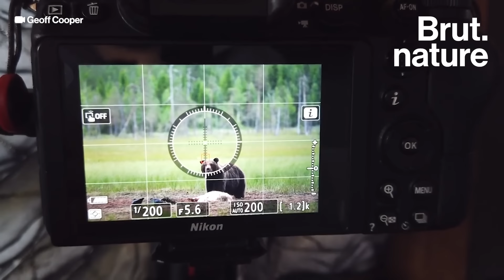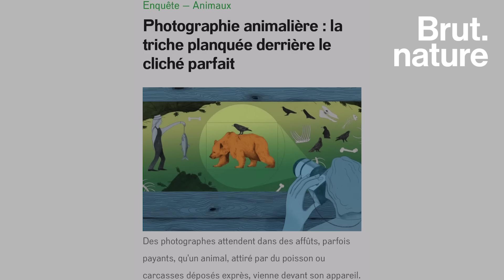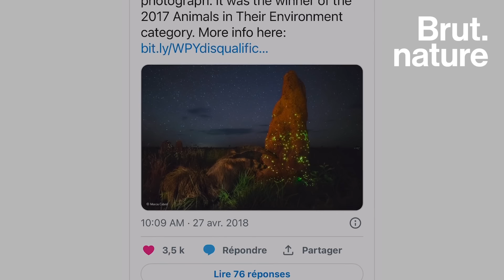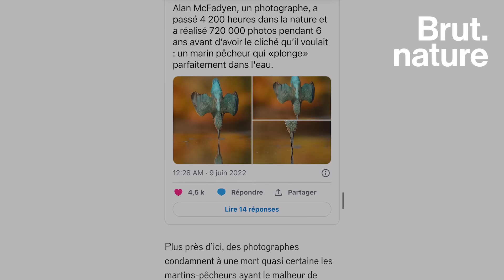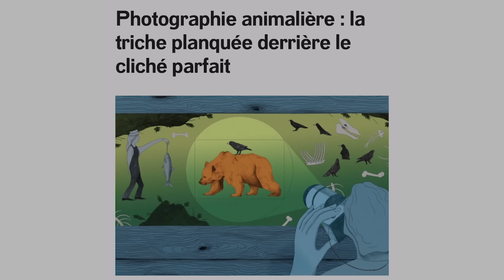Quand la triche derrière les photos d'animaux va (beaucoup) trop loin…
De magnifiques clichés animaliers, on en voit un peu partout sur les réseaux. Mais parfois, ils sont faux. Animaux congelés ou empaillés, appâtage, enclos… Des photographes peu scrupuleux utilisent tout un tas de techniques qui peuvent mettre en péril les animaux, voire les tuer. Emmanuel Clévenot, journaliste pour @reporterre_media, a enquêté.